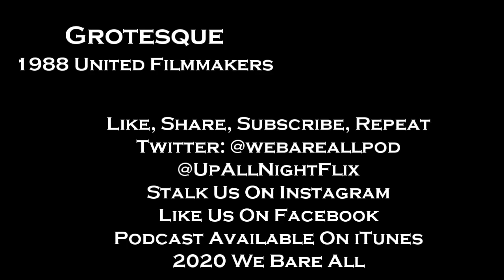Up All Night #137: Grotesque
Old secrets, special effects, and running around in the snowy woods abound in the 1988 Grotesque. Directed by Joe Tornatore and starring Linda Blair, Tab Hunter, Donna Wilkes, Brad Wilson, Michelle Bensoussan, Guy Stockwell, and Robert Z’Dar.